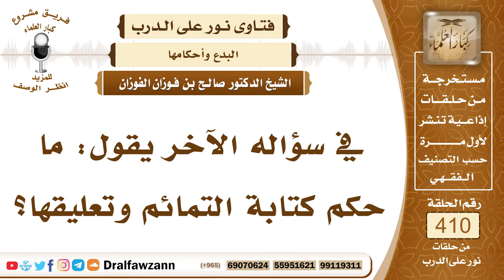5460- حكم تعليق التمائم من القرآن أو من غير القرآن والأدعية الشرعية - الشيخ صالح الفوزان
"5460- في سؤاله الآخر يقول: ما حكم كتابة التمائم وتعليقها؟
الجواب: إذا كانت التمائم من غير القرآن ومن غير الأدعية الشرعية فلا يجوز تعليقها بالإجماع؛ لأنها وسيلة من وسائل الشرك، وإذا كانت تشتمل على شرك كدعاء غير الله فإنها شرك أكبر.
 وأما إن كانت التمائم من القرآن أو من الأدعية الشرعية فقد اختلف العلماء في تعليقها على الأبدان للاستشفاء بهم، فمنهم من منع ذلك لأن النبي صلى الله عليه وسلم نهى عن تعليق التمائم نهيا مطلقا لم يستثن شيئا.
 ومن العلماء من أجاز ذلك ؛ لأن هذا داخل في الاستشفاء بالقرآن وبالرقية الشرعية ولكن الصحيح الأول أنه لا يجوز تعليق التمائم مطلقا لا من القرآن ولا من غير القرآن.
السيرة الذاتية :
للاشتراك في قناة الشيخ صالح الفوزان

14_ الشيخ محمد أمين الشنقيطي
يتيوب

15_سماحة المفتي عبد العزيز آل الشيخ
 يوتيوب

رئيس الفريق
لمشروع كبار العلماء